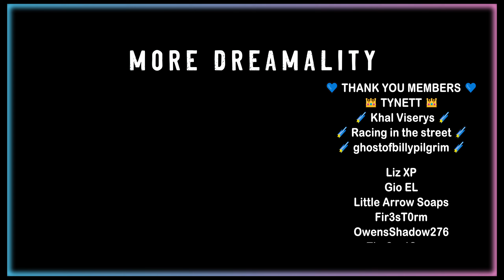I Was Robbed, Frozen, and Blown Up in Subnautica Below Zero [2]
I loved the original Subnautica and am so happy to finally bring my 100% blind first playthrough of Subnautica Below Zero to the channel. This is a first playthrough so please no spoilers. Also please be patient and kind with any suggestions and tips you may have. The goal for 2024 is 5k! I hope you enjoy!